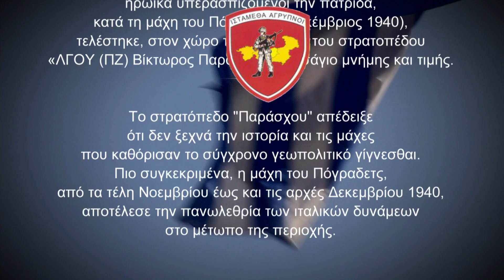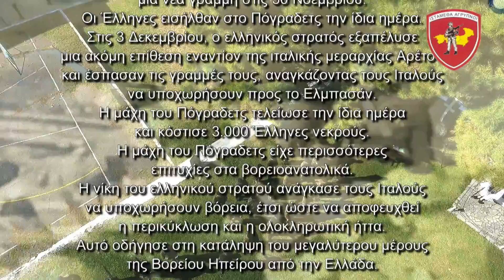Η ΙΣΤΟΡΙΚΗ ΣΗΜΑΣΙΑ ΤΗΣ ΜΑΧΗΣ ΤΟΥ "ΠΟΓΡΑΔΕΤΣ" TRAILER